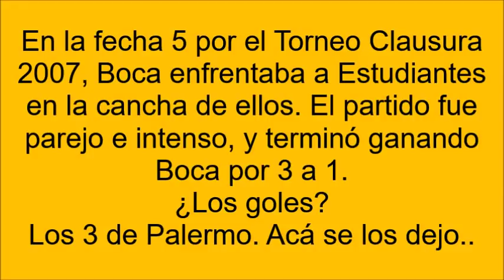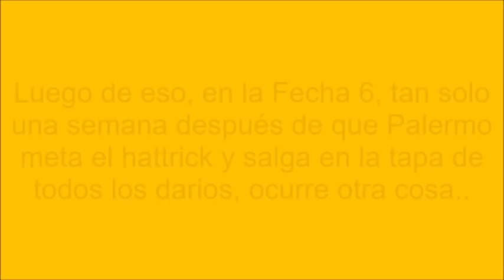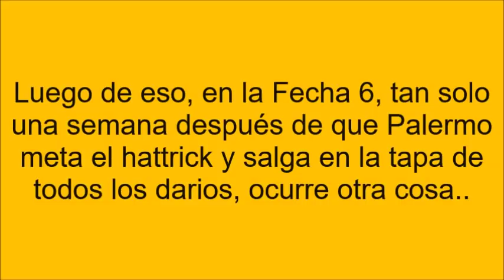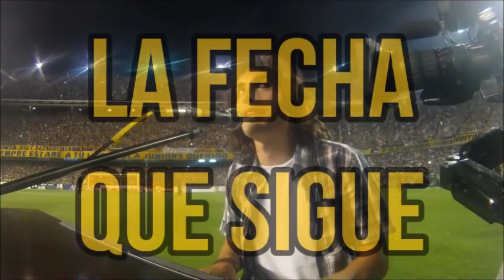La vez que Martin Palermo metió 7 goles en una semana (IMPRESIONANTE)